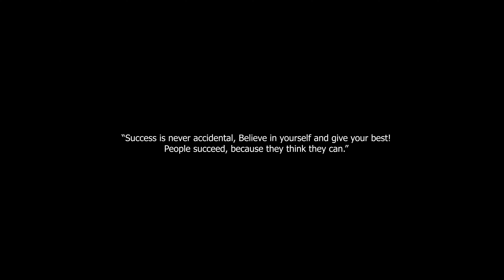Newly recruited BRITISH army from KANKAI, East-Nepal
For new admission: Pre Army Training School
Hospital Chowk, Pokhara